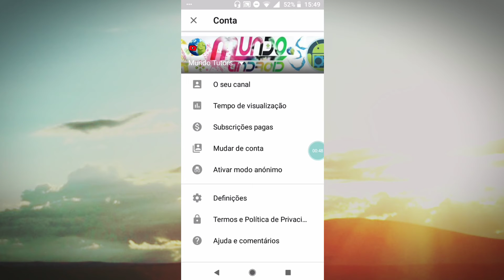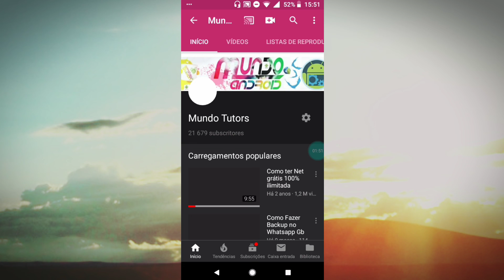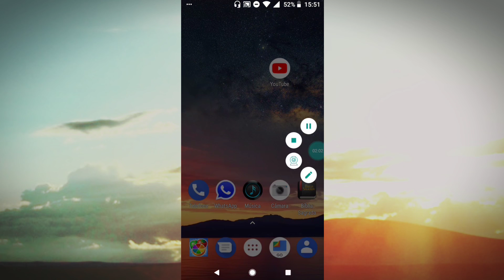COMO ATIVAR O MODO ESCURO DO YOUTUBE (DARK MODE) ANDROID/IOS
Como ativar o Dark Mode do YouTube [modo escuro]
Demorou, mas chegou. O YouTube finalmente ganhou um “modo escuro”. Com o dark mode do YouTube, você pode diminuir o reflexo da tela e usar o site de vídeos (ou o aplicativo) com fundo preto — dando total atenção ao que está rolando no player.

É possível ativar o dark mode do YouTube, no celular (Android e iOS/iPhone) e no navegador.

Sendo assim, caso você não veja essa opção nas suas configurações do seu celular, confira se o seu aplicativo do YouTube está atualizado ou use o seu navegador móvel.

Como ativar o Dark Mode do YouTube (web e mobile)

♦No navegador:

Clique no ícone da conta/perfil;Selecione “Tema escuro: desativado”;Em “Tema escuro”, mude o seletor para ativado ou desativado.

♦No Android:

Selecione sua conta/perfil;Toque em “Configurações:;Toque em “Geral”;Toque em “Tema escuro” para ativar ou desativar o seletor do recurso.

♦No iPhone e no iPad:

Selecione sua conta/perfil;Toque em “Configurações”;Toque em “Tema escuro” para ativar ou desativar o seletor do recurso.

O que o dark mode faz?

O tema escuro do YouTube, como diz o nome, escurece as partes claras da página para otimizar a “experiência noturna”.

▂ ▃ ▄ ▅ ▆ CONTEÚDO EXTRA  ▆ ▅ ▄ ▃ ▂